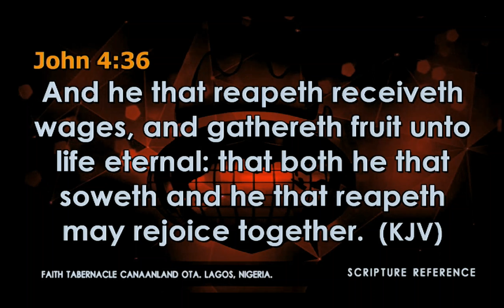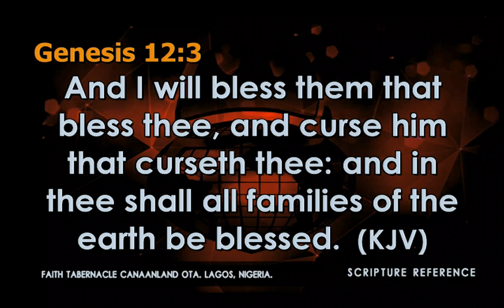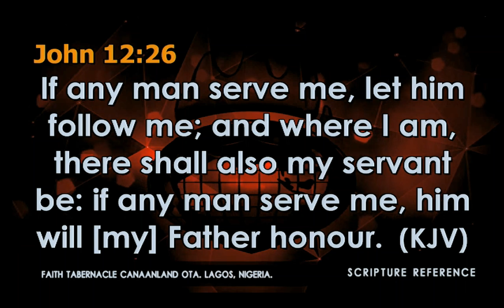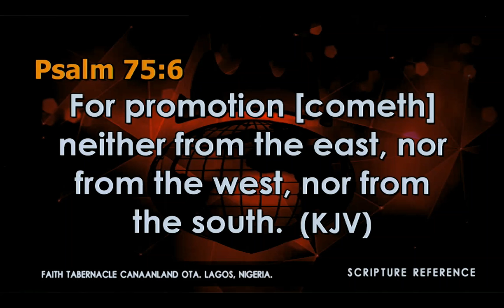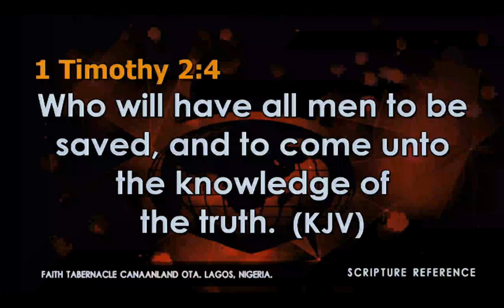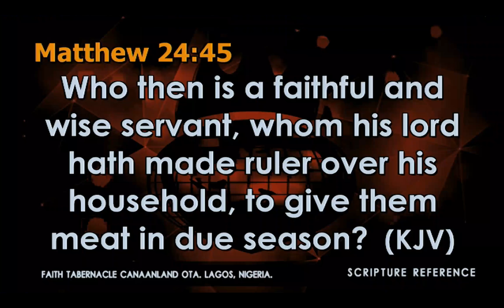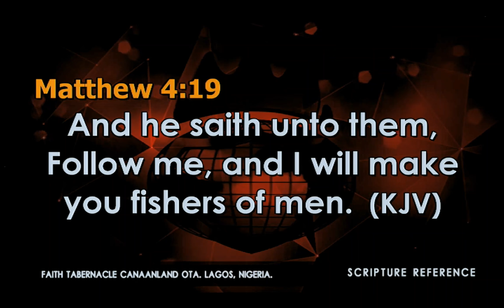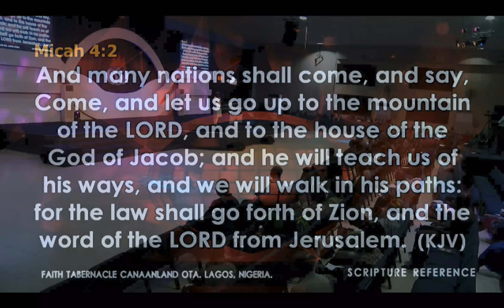Bishop David Oyedepo Exhortation @ Covenant Hour of Prayer September 30, 2017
Prophetic Focus for September 2017: Supernatural Breakthrough is my Birthright (Matt. 5:14)
CHOP Exhortation: Stewardship, a covenant platform for the ri se of giants.